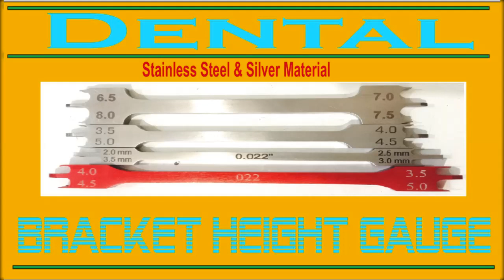Bracket Height Gauge | Dental use Gauge | how to measurement size